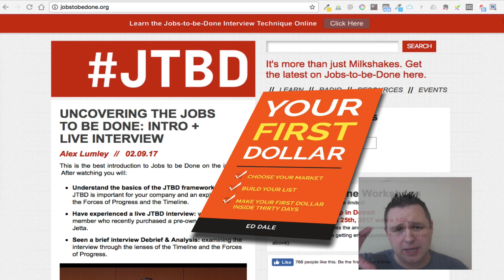Jobs to be done framework - Agile - Irish Web Solutions